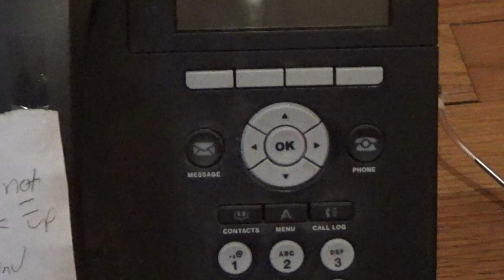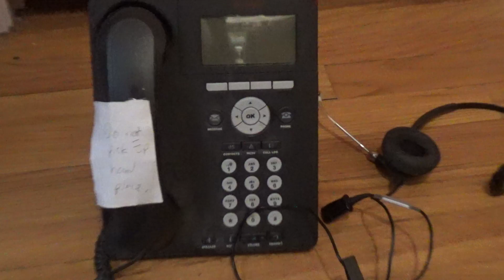Saying Farewell To Avaya Work Desk Phone, Dearborn, Michigan, July 13, 2021